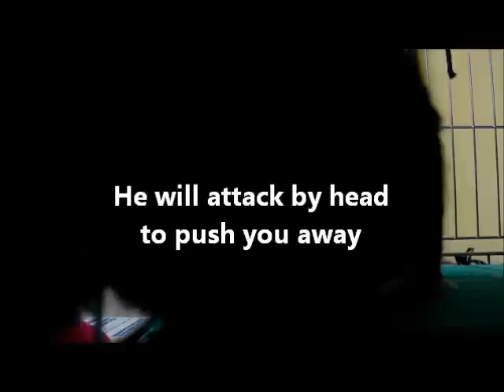Techy Bunny Hainoi